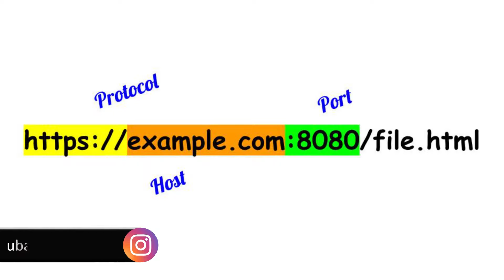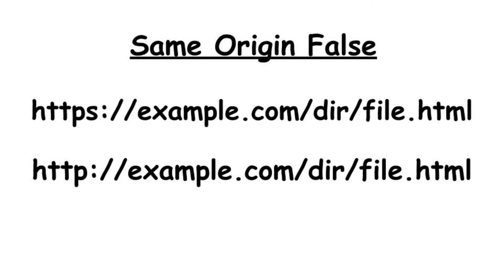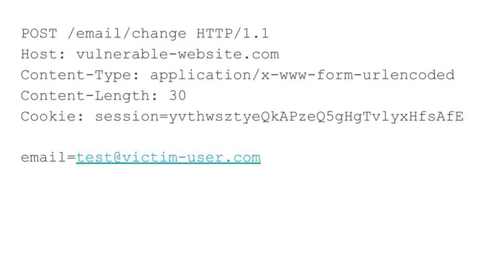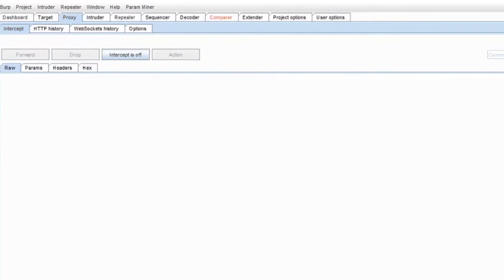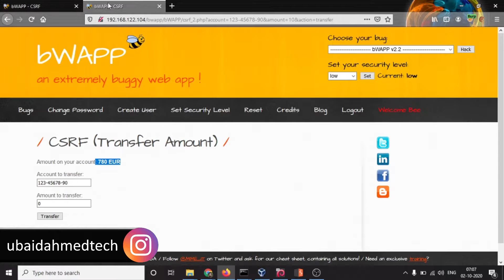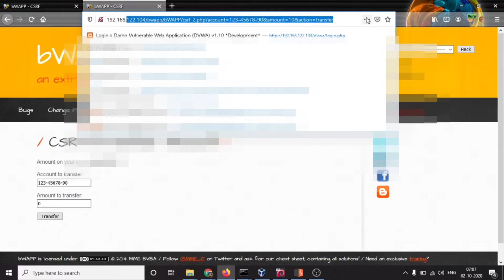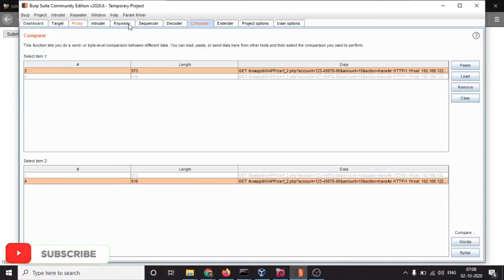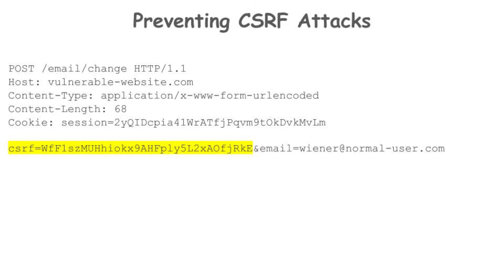Cross Site Request Forgery | CSRF | Theory & Live Attack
In this video, I have covered the topic of Cross Site Request Forgery (CSRF). I have explained the theory of CSRF along with a live attack in the practical.

Topics covered:
- CSRF | Cross-Site Request Forgery | Cross Site Request Forgery
- Same Origin Policy
- CSRF Detection
- CSRF Exploitation
- CSRF Prevention
- CSRF Token
- Cookie Based Authentication

- My Tripod
- My Mic